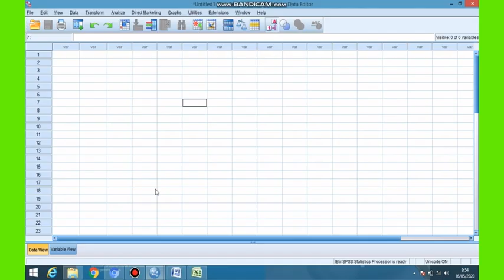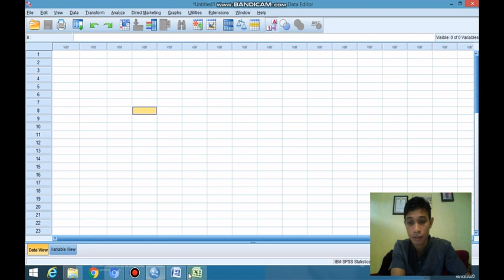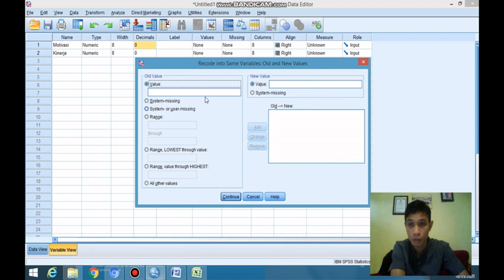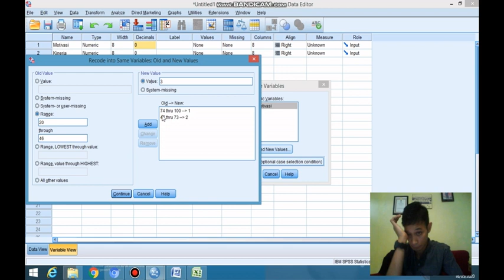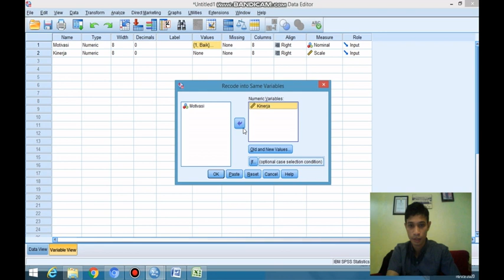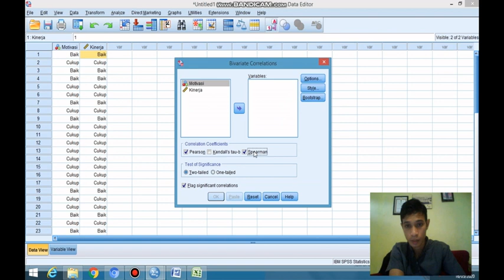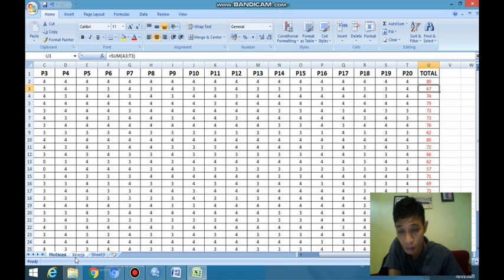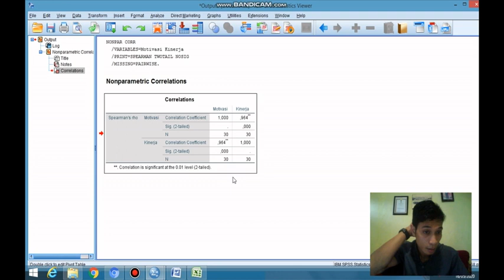CARA UJI ANALISIS RANK SPEARMAN DENGAN SPSS LENGKAP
Cara Mudah Uji Spearman Rank yang merupakan salah satu uji statistik dengan skala data ordinal by ordinal, ordinal by interval dan ordinal by rasio.